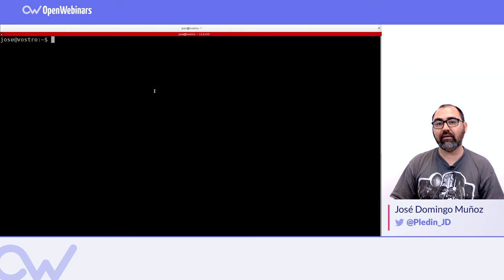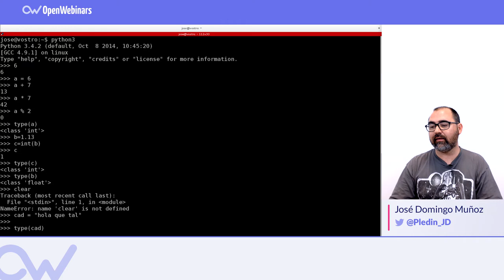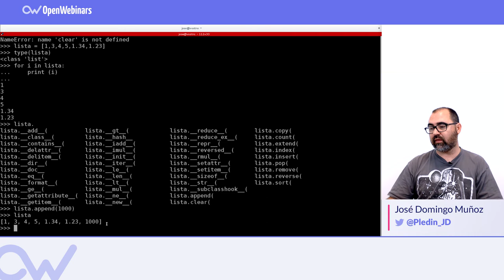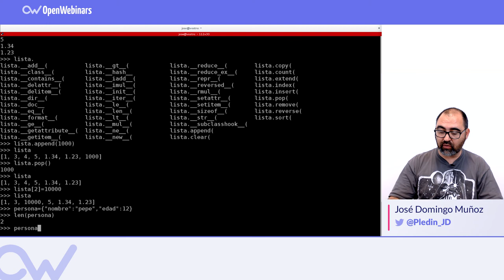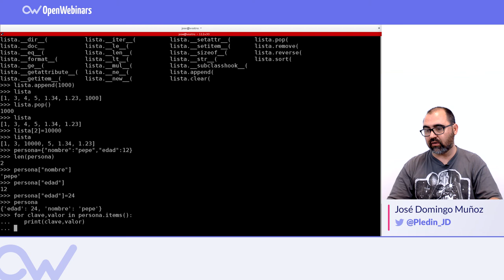INTRODUCCIÓN A LOS TIPOS DE DATOS EN PYTHON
Conoce los tipos de datos más utilizados en Python, los datos de tipo númericos, cadena y listas.